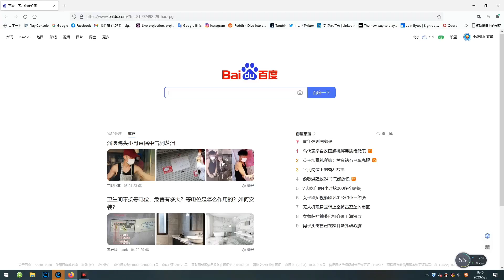如何同时让电脑控制手机和手机控制手机？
视频所用软件Total Control